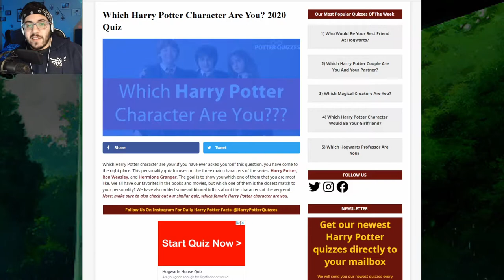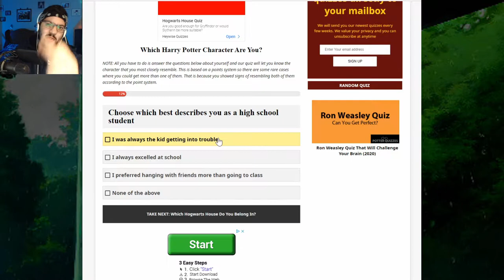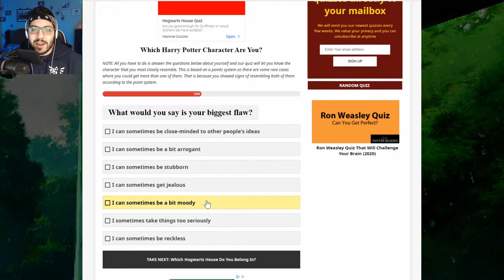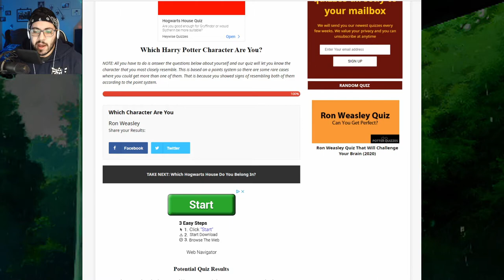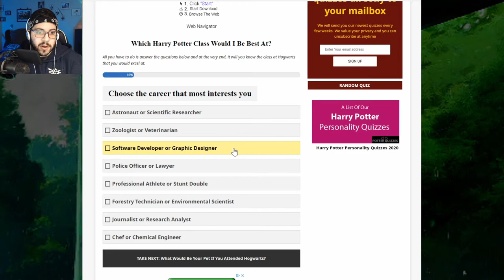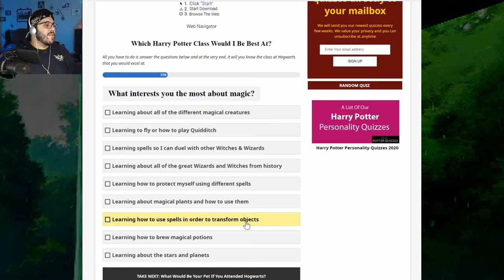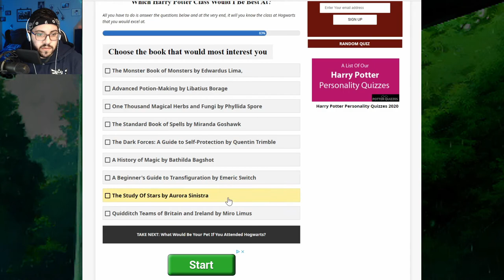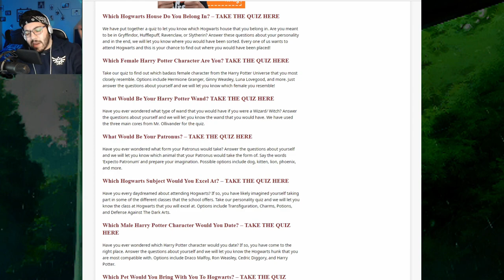A Very Harry Potter Quiz